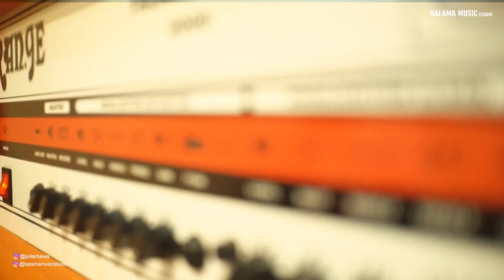ISSUES HOOLIGANS Drum Cover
ISSUES HOOLIGANS drum cover (juli goldensbless)

Mixing Mastering by Chandra thama
Video maker by Tomy junaedi